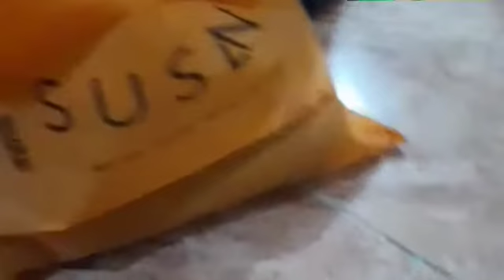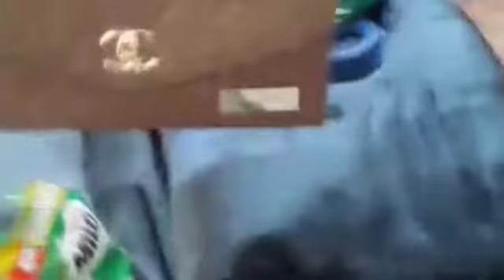NEW BAG | Frm My HUBBY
Bagong Bag
Jane's vlog